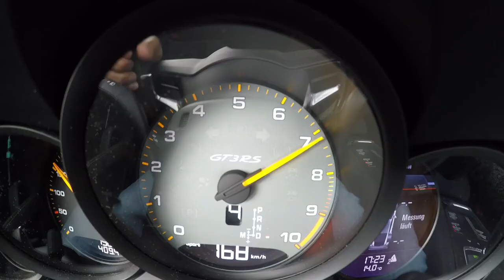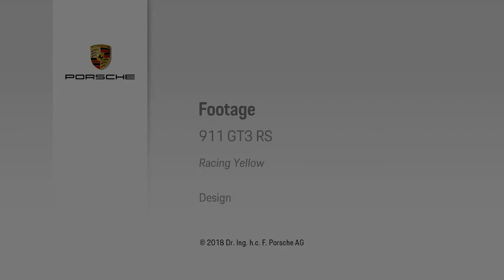2019 NEW Porsche 911 GT3 RS in Racing Yellow - HARD DRIVING